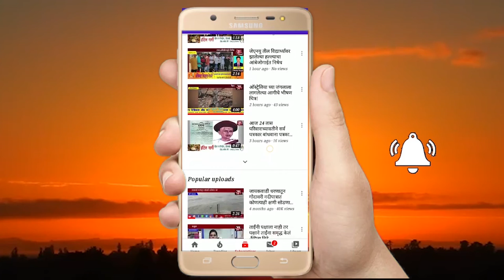शेतकऱ्यांची दिवाळी अंधारात, शेतकरी त्रस्त,सरकार सुस्त